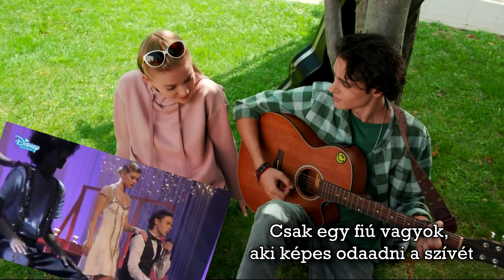Penny on M.A.R.S. - You're Beautiful (hungarian/magyar)